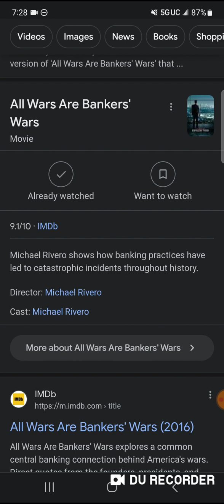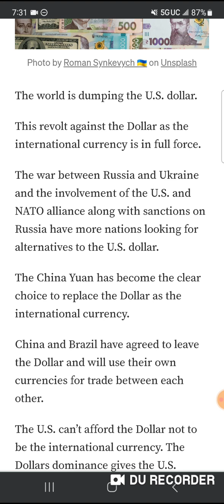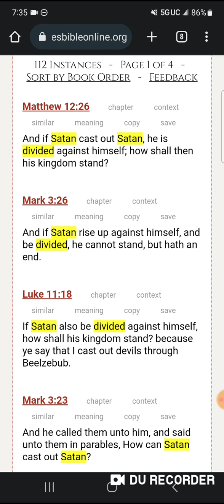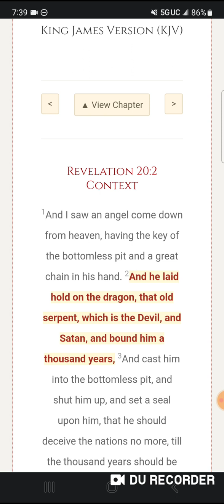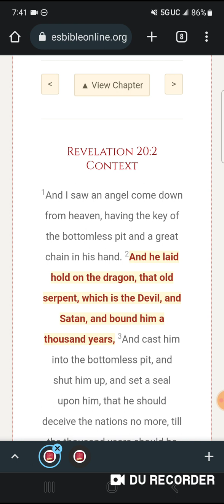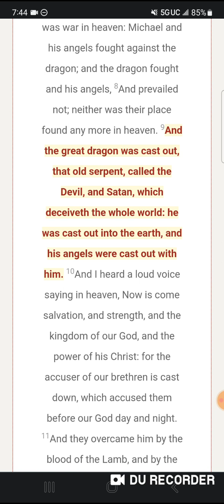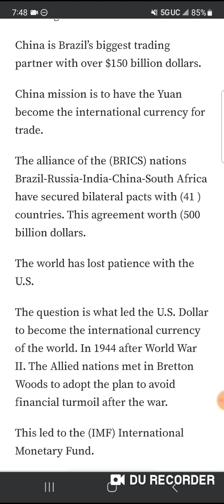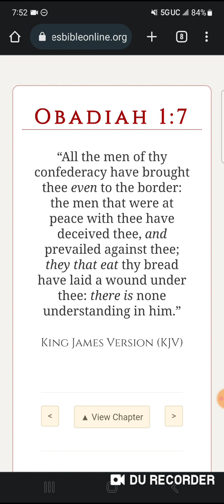U.S. Dollar being attacked on every side